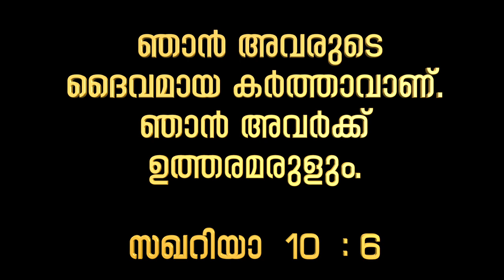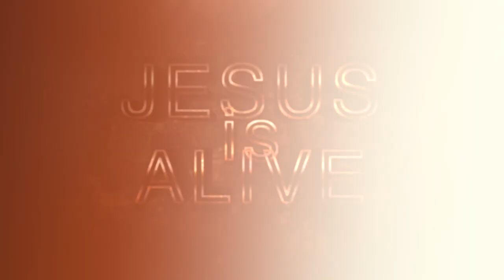JESUS THE DIVINE HEALER - episode - 1026